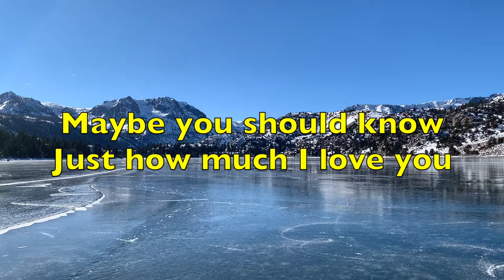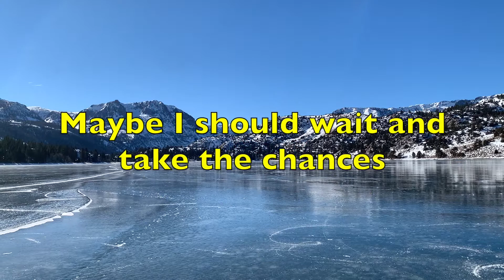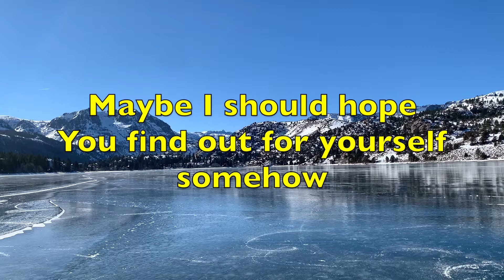Maybe You Should Know - Kenny Rogers | Lyrics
Maybe You Should Know - Kenny Rogers

Lyrics:
Seems to me that we've been friends forever
We spend our time together as all good friends will do
But the silence only lies
If you could read my eyes
They hold another feeling
I could show you

Maybe you should know
Just how much I love you
In my life there's no one else above you
Maybe I should hope
You find out for yourself somehow
Or maybe I should tell you now

Maybe I should wait and take the chances
A good dancer never dances
Until he hears the cue
But the orchestra is gone
They've left us all alone
There's no one here to tell me how to tell you

Or maybe I should tell you
Maybe I should tell you
Maybe I should tell you now